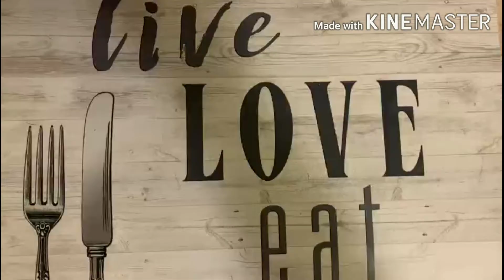Best Chicken Lasagna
Lasagna originated in Italy during the Middle Ages and have traditionally been ascribed to the city of Naples. Lasagna can be made with various combinations of ricotta or mozzarella cheese, tomato sauce, meats (e.g., ground beef, pork or chicken), and vegetables (e.g., spinach, zucchini, olives, mushrooms), and the dish is typically flavored with wine, garlic, onion, and oregano. In all cases, the lasagna are oven-baked.

This Heavenly Chicken Lasagna recipe is the ultimate creamy and perfect meal.